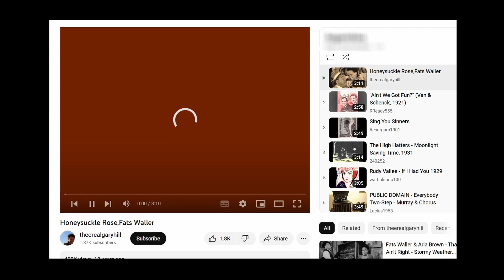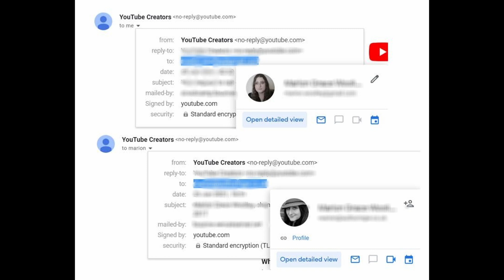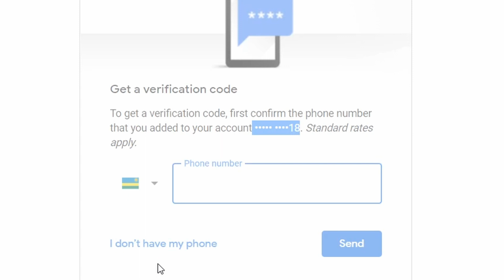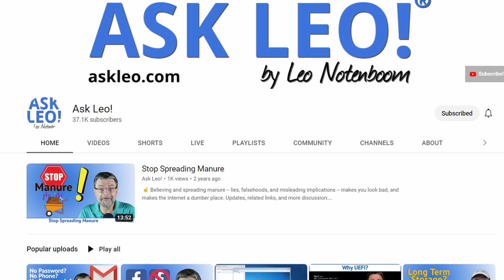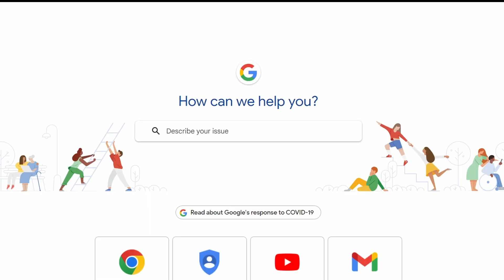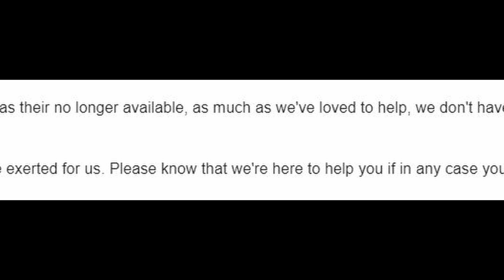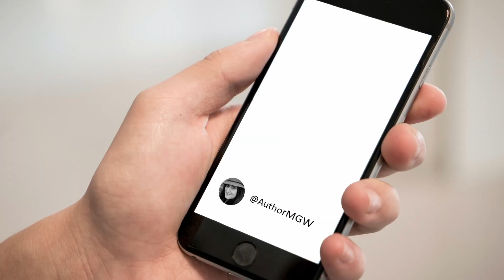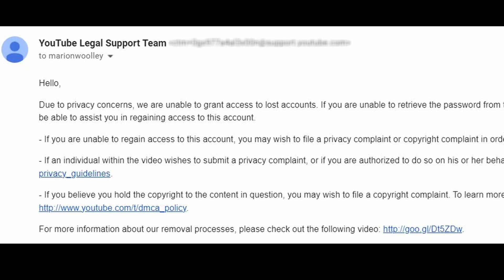I can't log into my YouTube channel ever again!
Eventually, the whole of YouTube could just be a graveyard of lost accounts. Like a growing number of people, I've been caught out by Google's two-step authentication. It's designed to protect your personal data and content, but it can also completely divorce you from accounts that you own with no way of ever gaining access again. If you lose access to your phone and forget your password, you are absolutely screwed. I wanted to share my story to raise awareness of the problems. If it's happened to you, I'd love to hear about it.

ME